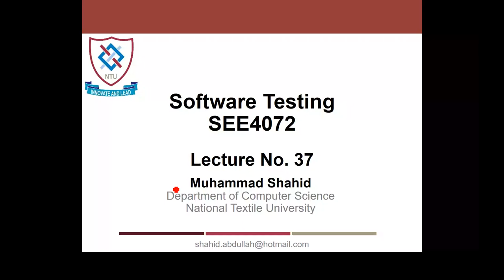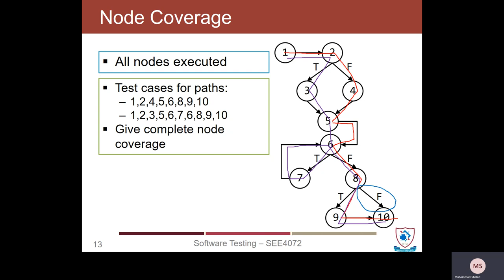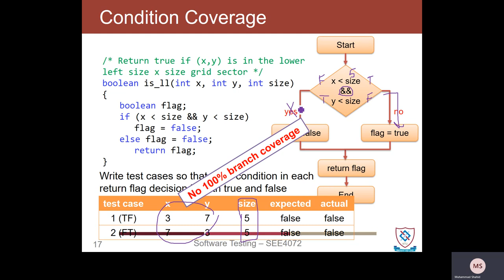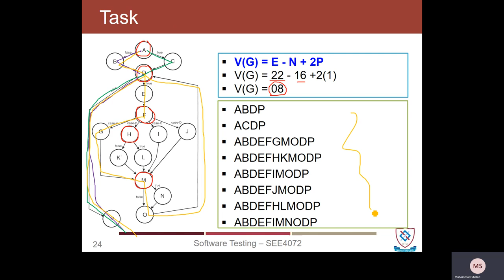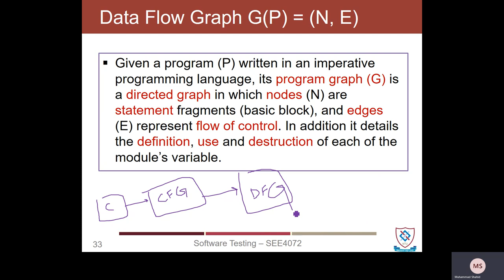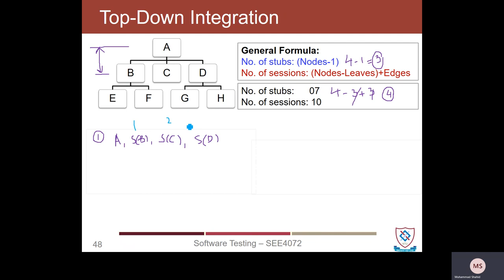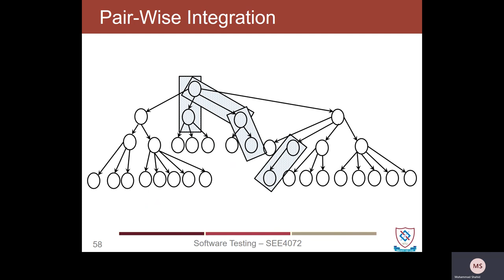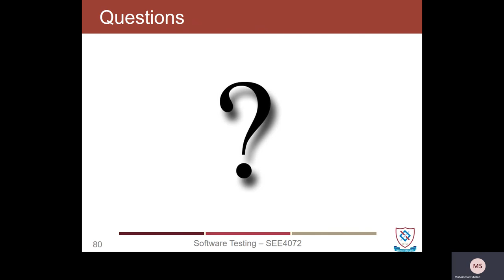Software Testing - Lecture 37 (Revision - II)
This lecture is a part of lecture series on Software Testing course. In this lecture, we will revise the concepts which we discussed after mid exams. We will revisit White-Box Testing, Elements of Control Flow Graph, Levels of Code Coverage, Basis Path Testing, Cyclomatic Complexity, Data Flow Testing, Static Data Flow Testing, Integration Testing, Functional Decomposition-Based Integration, Call Graph-Based Integration, and Path-Based Integration.